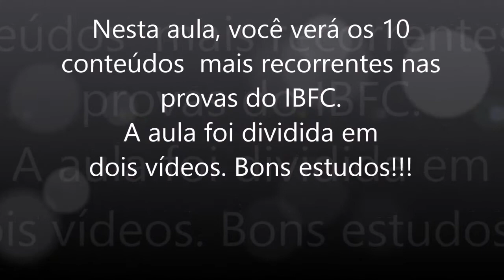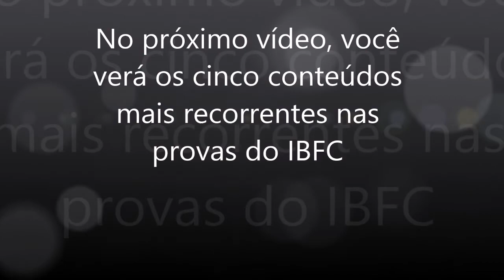OS 10 CONTEÚDOS MAIS COMUNS DO IBFC - PM BAHIA 2020 - PARTE 1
Neste vídeo, apresentamos os 10 conteúdos mais recorrentes nas provas do IBFC. Além disso, fazemos uma discussão básica sobre cada assunto, dando algumas dicas de como esses assuntos podem ser cobrados.